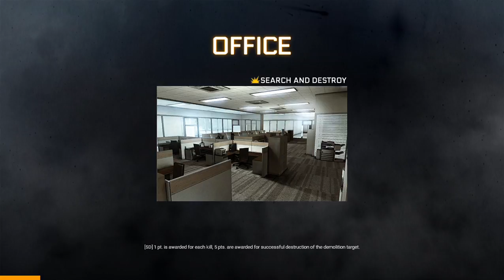BlackShot 18 4 2018 7 21 40 PM